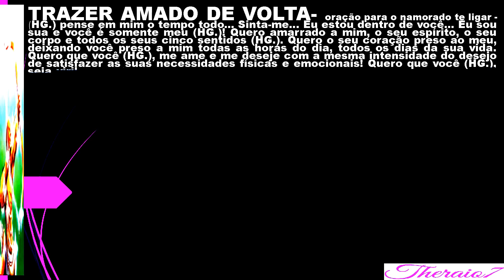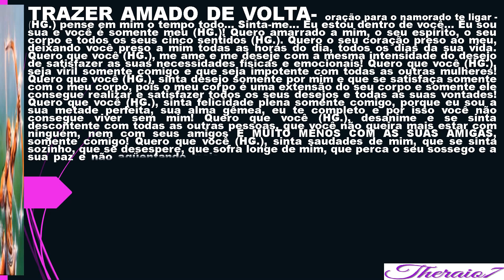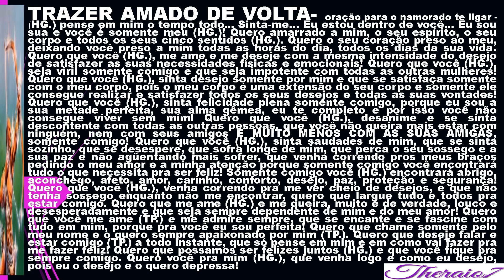TRAZER O AMADO DE VOLTA theraio7 5089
TRAZER O AMADO DE VOLTAUm canal ecumênico